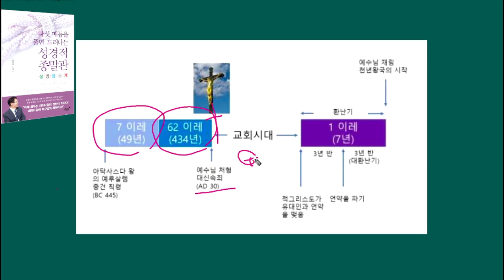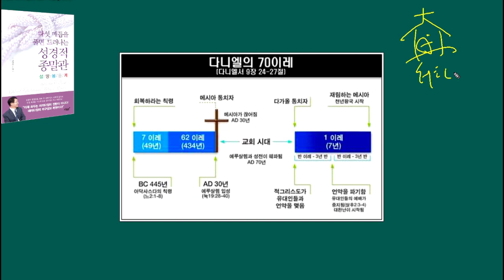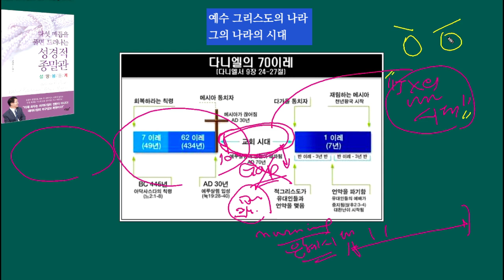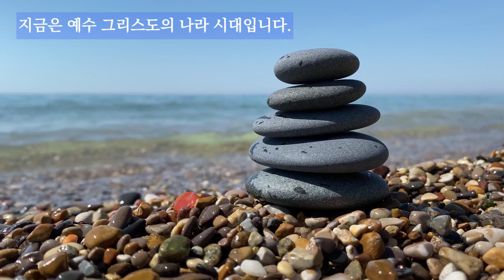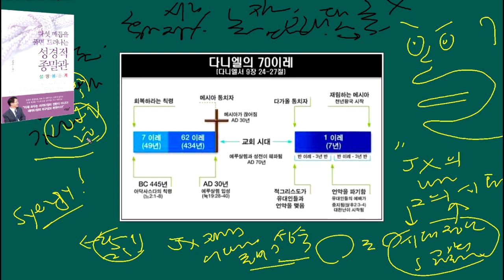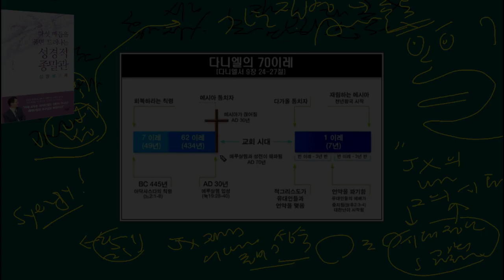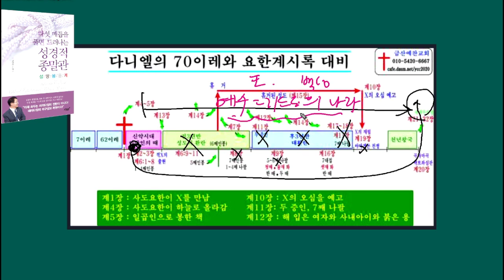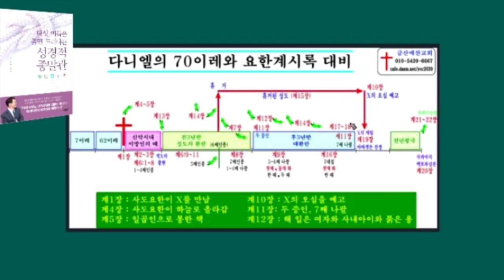70 이레 도표 이해(4) - 현재 부르는 '교회 시대, 은혜 시대'는 맞은 명칭인가. 성경적으로 지금은 어떤 시대인가?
☘️ 다수의 그리스도인들은 현 신약 시대를 '교회 시대' 혹은 '은혜 시대' 또는 '선지자적 시대' 등으로 부릅니다. 이게 성경적으로 맞은 명칭(Naming)인가요?69 이레 이후의 공백기간을 너무 길게 해석한 것은 옳은가. 그렇다면 성경적으로 살펴본다면 지금은 어떤 시대일까요?
🌂건강한 종말신앙은 자신과 가정, 교회, 사회에까지 선한 영향을 끼칩니다.
⛅️ 전영수 저, "다섯 매듭을 풀면 드러나는 성경적 종말관" 책을 많은 구독 바랍니다. 폭넓고 구체적인 종말관을 함께 갖추어나가기 원합니다.
 🚴🏽‍ 세속화된 한국 교회와 우리 그리스도인들이 선하고 부지런한 청지기로 살아가기를 바랍니다.
🐶 좋아요, 구독(알람)은 많이